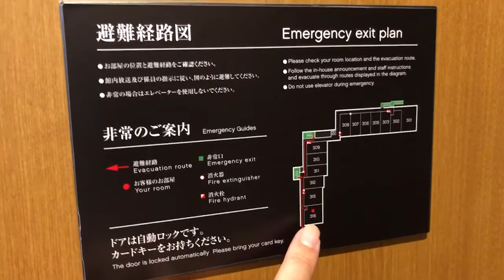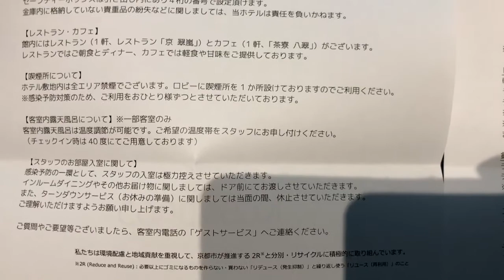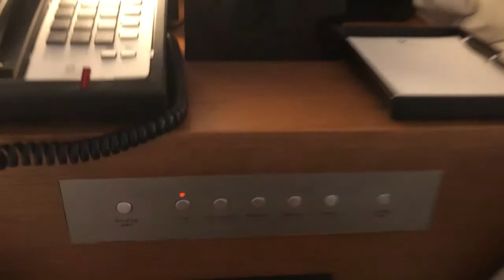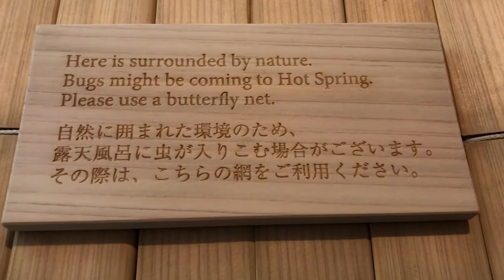Suiran, a Luxury Collection Hotel, Kyoto GYOKUTO Larger Suite Garden view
翠嵐 ラグジュアリーコレクションホテル 京都
玉兎（ぎょくと）ガーデンテラススイート71㎡

A luxury hotel destination in Kyoto
Suiran, a Luxury Collection Hotel, Kyoto offers 39 sophisticated rooms in a three-story Japanese-style building. The rooms range in size between 38 and 94 square meters; they feature boutique amenities and are designed in Japan’s six traditional colors (violet, indigo blue, vermilion, jade green, gold and moon white), accented by the icons of Arashiyama. Many of the hotel rooms offer an open-air bath with natural Arashiyama spring water for guests to enjoy during their Kyoto stay.